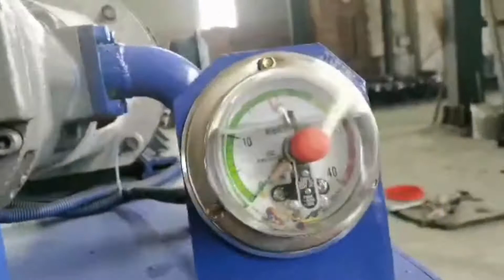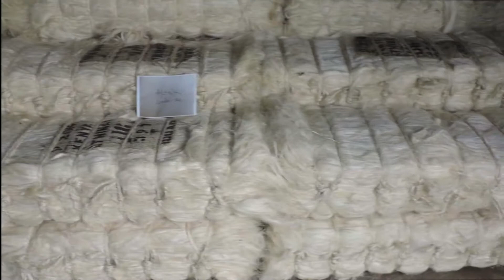Sisal Presing Machine Fiber Press Mechine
1.Fully automatic waste cardboard box/OCC/ONP baling press machine,
2.Vertical carton box baling machine, plastic pet bottles compress machine.
3.Metal scrap baling press machine, steel wire compress baler machine.
4.Aluminum chips/shavings briquetting press machine, copper turnings/swarfs briquetting press machine.
5.Wood shavings bagging press baler machine, silage bagging baling machine.
6.Wiping rags bagging press baler machine, waste clothes/second hand clothing/old clothes baling machine.
7.Plastic lumps/pipes shredder machine, plastic scrap blue shredder machine.
8.Metal scrap shredder machine, double shaft shredder machine, wood pallet shredder machine.
9.Plastic lumps granulator machine, plastic barrels crusher machine.
10.Hydraulic shear machine for heavy metal scrap, copper cable wire shear machine.